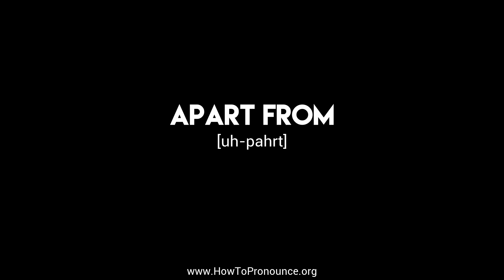How to Pronounce "apart from"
Learn the proper pronunciation of "apart from"